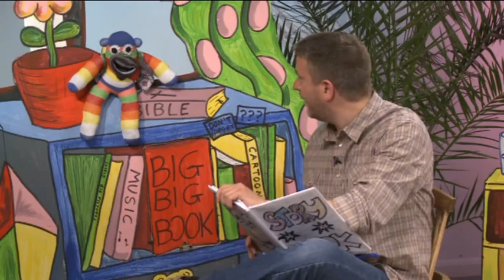CHRISTIAN KIDS VIDEOS,Full kids videos, SELFISHNESS,Christian kids BIBLE stories,Selfishness.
SELFISHNESS! Kids Bible videos and stories. Jovis Bon-Hovis and the Creation Crew, best Christian videos for children, full HALF-HOUR kids TV shows movie episode, the best Christian kids TV show about selfishness. Bible centred kids videos.

Why not give your kids a great new selection of songs from season TWO of the show?

CHRISTIAN KIDS MOVIES,YOUTUBE MOVIES FOR KIDS,FULL VIDEOS, Christian music and fun kids' TV. 'Jovis Bon-Hovis and the Creation Crew', Season One, episode 3, full half-hour episode absolutely free!  Exploring selfishness in a fun way.

Christian kids TV show about selfishness.

Jovis Bon-Hovis and the Creation Crew is a brand new Christian kids TV show made in the UK jam packed full of wholesome laughs, Christian stories, kids' Bible study time, Christian arts and crafts, Christian kids songs as well as comedy and adventure which your little ones will love!

Christian kids' songs, educational kids' songs and Christian kids TV. Learning by singing along with Phonics songs, action songs, numeracy, Christian faith songs and literacy songs, stories, crafts, alphabet songs and numbers songs!

New classic nursery rhymes, Christian kids worship songs and original content every week!

We have a TV show!  Click here to order DVDs of our fantastic Christian Kids TV show 'Jovis Bon-Hovis and the Creation Crew!', Over 5 hours of songs, puppets and fun with a warm Christian heart.

Season one comprises thirteen half hour Christian kids movies, each a stand-alone lesson taught with fun and comedy!

Aimed at children between 3 and 7 years, there's something in these Christian kids movies for everyone! Full of the hilarious wacky comedy of Creator and star Joseph Cheetham-Wilkinson, these films will have your kids glued to the TV set again and again.

This half hour Christian kids movie deals with the nature of our relationship with Christ and his call to us to be giving and loving people in a way that children can relate to, which is relevant to the lives of little ones and enables them to take ownership of their own budding faith.  Jovis is struggling with selfishness, thinking that the more of something he keeps to himself the happier he will be.

It is important to notice that this episode is about selfishness and wanting to keep things to yourself rather than share, it should not be seen in any way as a lesson concerning over-eating or eating disorders, this is not the intention at all.

Jovis Bon-Hovis and the Creation Crew aims specifically to offer faith to children as something purposeful and relevant to them, rather than an abstract adult experience.

Our Christian movies never point the finger, but instead share the Christian faith with children in an enjoyable and inclusive way, inviting them to nurture a closeness with God built on friendship, through Jesus Christ.